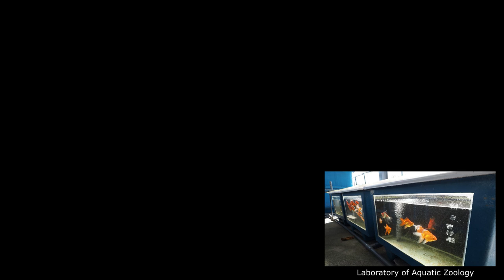Goldfish Tanks: Condition check 2020-Sep 16 & 18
The typhoon has not yet come this year, but we cannot neglect the management of the tank.
今年はまだ台風は来ておりませんが、水槽の管理は怠れません。